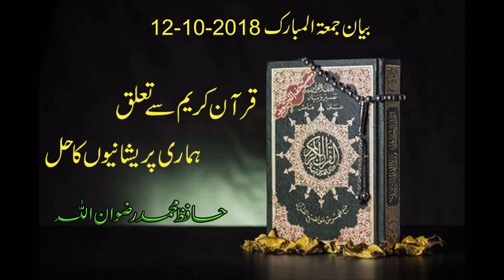Biyan Jumma 12 10 2018 Hafiz Muhammad Rizwan ullah